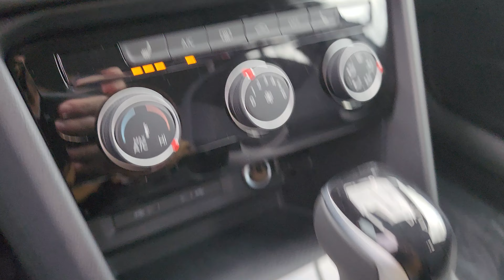2024 Volkswagen Taos S | ST#R24559